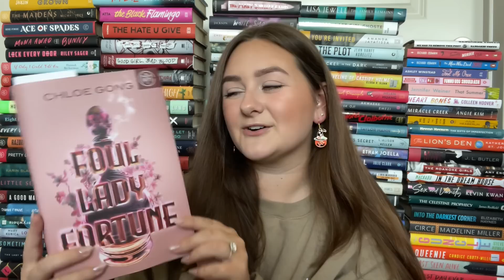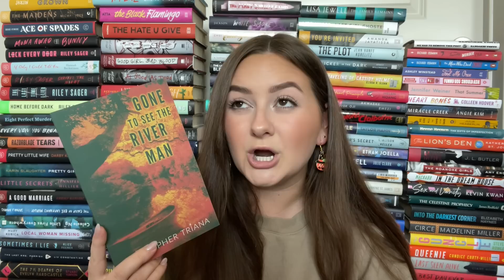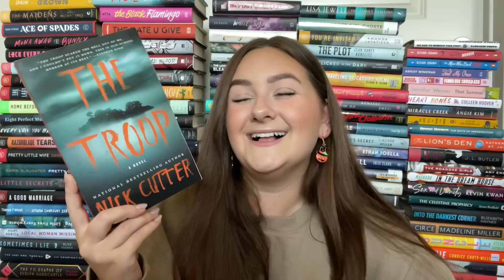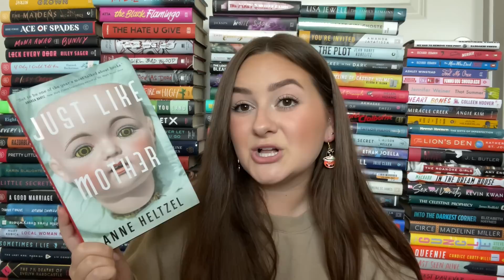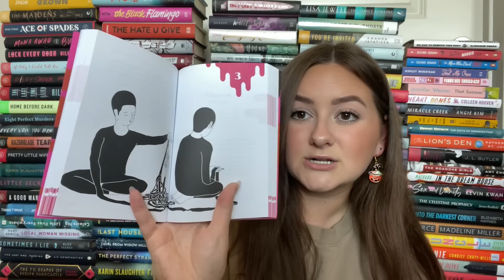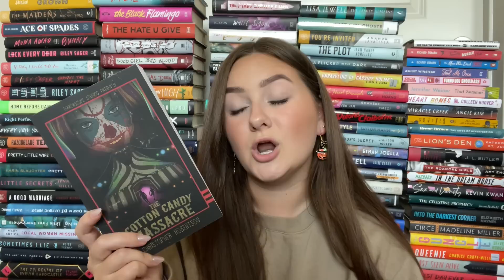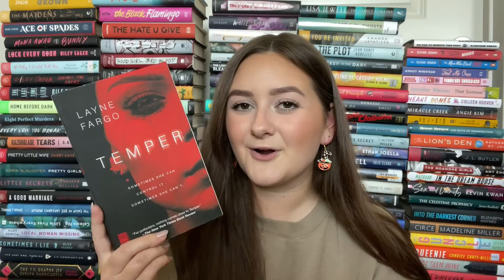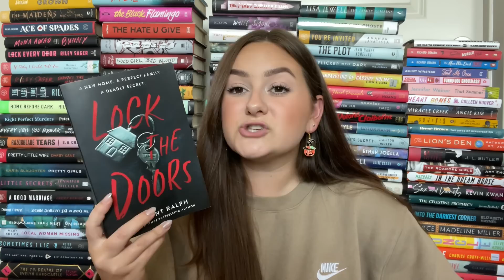OCTOBER TBR 2022 | my happy haileyween tbr, thrillers, horror + all my reading plans for this month!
thank you to book of the month for sponsoring this video! get your first box for $9.99 with code TREAT!

today i’m sharing my october 2022 tbr! ♡